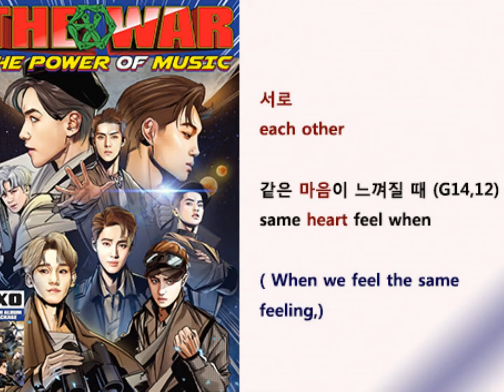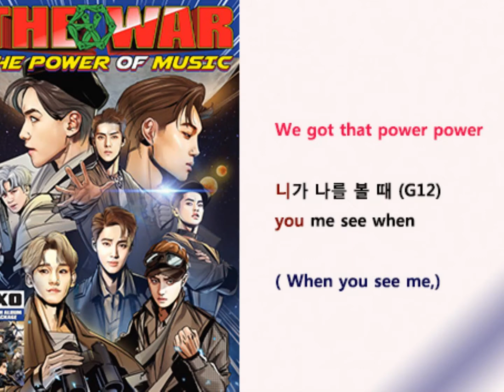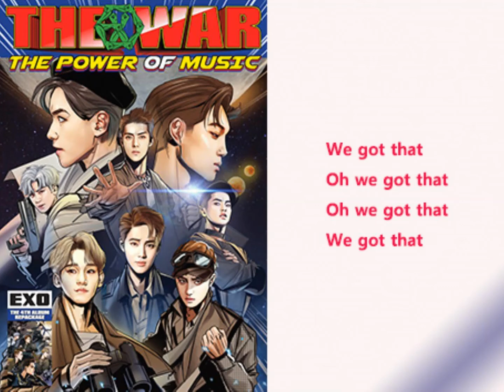EXO - Power Lyrics Video for Korean Learners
G# refers to the number of the grammar pages at my blog where you can learn Korean through the latest K-pop songs with lyrics videos, grammar, quizzes, vocabulary flashcards.